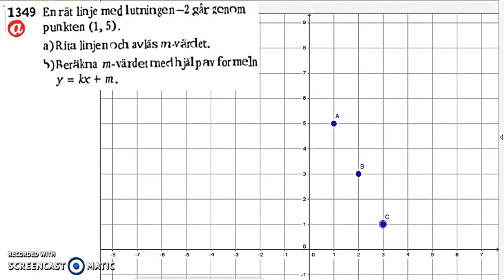Matematik 5000 - Ma 2a - Kapitel 1 - Räta linjens ekvation - 1344